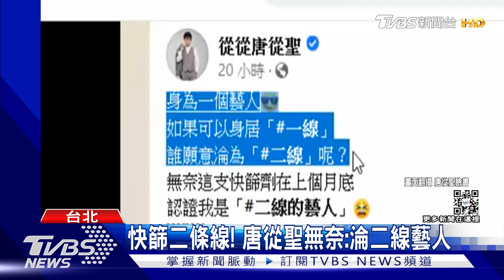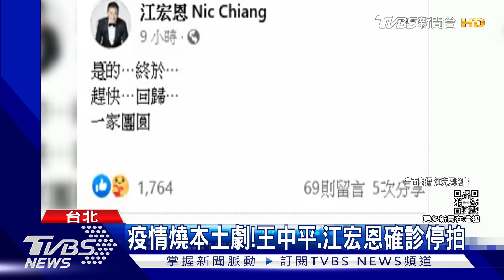唐從聖無奈認證是二線藝人! 本土劇王中平.江宏恩確診停拍｜TVBS新聞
疫情嚴峻重創演藝圈!藝人唐從聖PO快篩，認證是二線藝人，女星白家綺也證實和丈夫吳東諺.媽媽以及兒女都確診，目前一人一室照顧小孩，這把火也燒到本土劇，演員王中平、江宏恩也都染疫停拍。